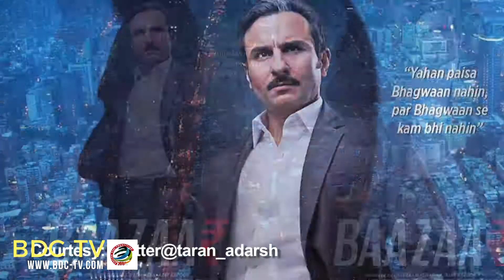Radhika Apte will ROMANCE Saif Ali Khan for 'Baazaar'?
Earlier actor Saif Ali Khan's look in the first poster of his upcoming film 'Baazaar' was revealed and now it was announced that Radhika Apte will be joining the actor in a titular role. Though it is yet to confirm if Radhika will be romancing Saif or late Vinod Mehra's son Rohan Mehra who also marks his debut in the movie.